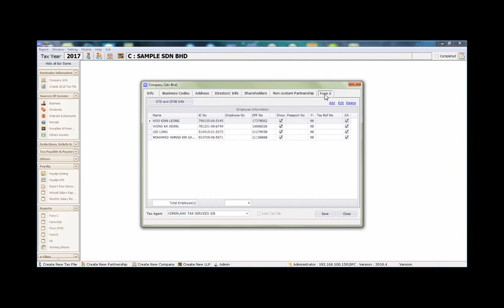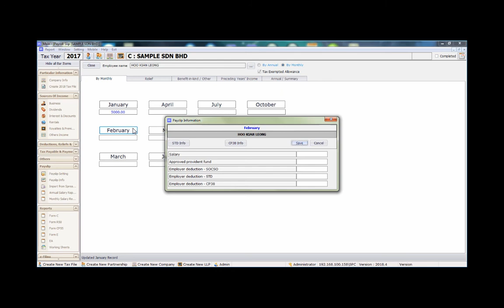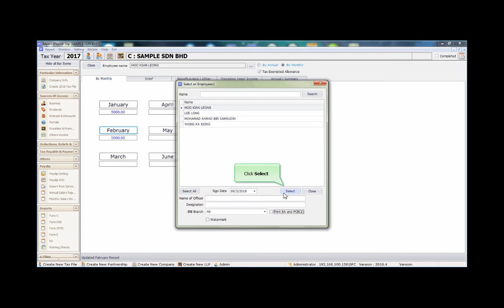Superior TaxComp - PCB 2(II)